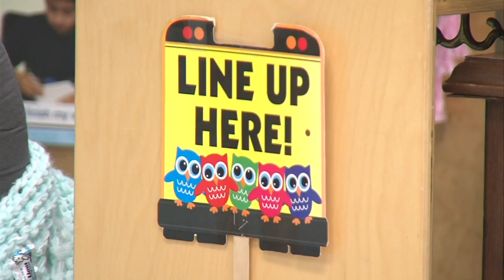Lemonade Sales for Ryves Center